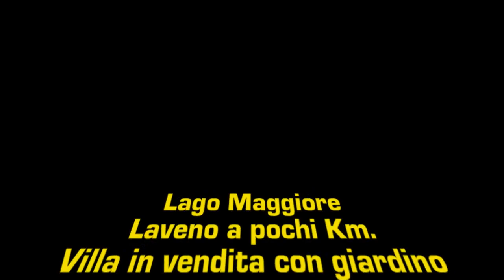LAGO MAGGIORE,LAVENO A POCHI CHILOMETRI , VILLA IN VENDITA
Lago maggiore lake maggiore--- a pochi km. da Laveno e Besozzo, splendida villa in vendita, con finiture di qualita' e con parziale vista lago, disposta su 2 piani e composta da: p.t. ingresso, soggiorno, cucina abitabile, 3 camere letto, tripli servizi, box; 1°p. ingresso, salone, cucina abitabile, 2 camere letto, doppi servizi, soppalco mansardato con loc. studio, terrazzo coperto; giardino.
Al piano terra esisteva sino a poco tempo fa una attivita' a conduzione famigliare di un piccolo  b&b. di 3 camere doppie tutte con bagno privato, attivita' che puo' essere facilmente ripristinata .
Oppure rendere la villa in bifamigliare con due appartamenti indipendenti.
A pochi km. da Besozzo da Laveno ( sul lago ) li  si raggiunge in pochi minuti d'auto.
Infrastrutture,  ferrovia, autobus, farmacie, negozi, posta, banche , farmacie, ristoranti.
classe energetica "c ipe" 71,07
Prezzo assolutamente concorrenziale in rapporto alla qualità.
da vedere!  €. 470.000

Maggiore lake lake maggiore --- a few km. da Laveno e Besozzo, splendid villa for sale, with quality finishes and with partial lake view, on 2 floors and composed of: p.t. entrance, living room, kitchen, 3 bedrooms, three bathrooms, garage; 1st p. entrance, lounge, kitchen, 2 bedrooms, two bathrooms, attic loft with loc. study, covered terrace; garden.
On the ground floor there was until recently a family-run business of a small b & b. of 3 double bedrooms all with private bathroom, activity that can be easily restored.
Or make the villa into a two-family house with two independent apartments.
A few km. from Besozzo da Laveno (on the lake) they can be reached in a few minutes by car.
Infrastructure, railways, buses, pharmacies, shops, post offices, banks, pharmacies, restaurants.
energy class "c ipe" 71.07

Absolutely competitive price in relation to quality.
to be seen!  €. 470.000